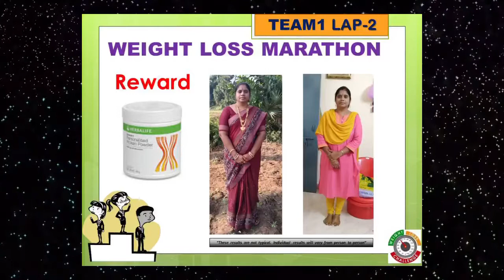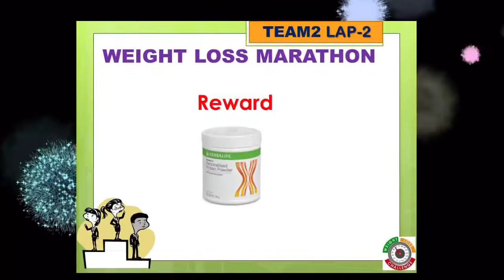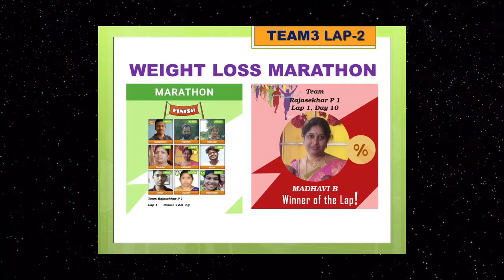Weight Loss Marathon Recognitions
We r helping to people for healthier weight Loss Speedly